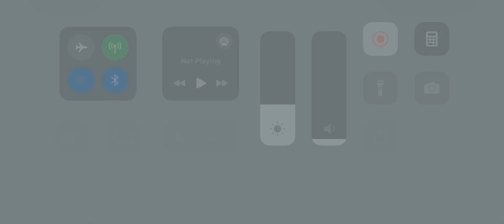Supermarket Simulator Ep 3 - Expanded the Product Catalog